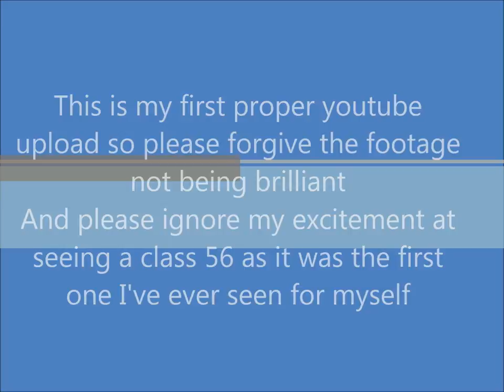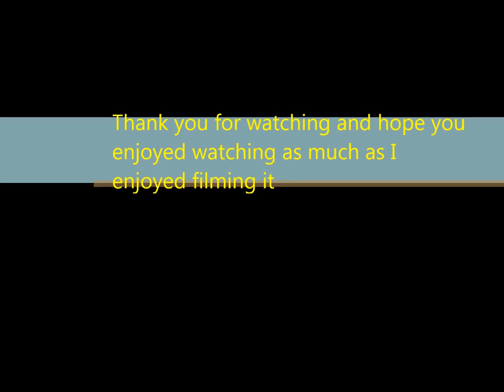Trains at Pontypool and New Inn 26th Jan 2013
A compilation of 6 trains passing through Pontypool and New Inn station including class 175s, class 56 56094, class 66 and coal and timber trains. Please bare in mind my voice is much better than what it sounds like on film